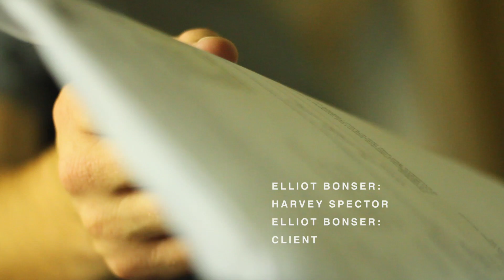Elliot Bonser // audition reel sample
This is a small audition reel of Elliot playing characters in written scenes.
Scene #1: From "The Matrix"
Morpheus is addressing Neo about Dreams and reality.
Scene #2: Harvey Spector and his client // inspired by Netflix series: "SUITS"
In this scene, Elliot plays both roles, the client and Harvey (the Lawyer). Harvey has cut a good deal for his client, where he has bent over backwards to get this snobby selfish rich kid over the line with a legal issue.

Elliot produced these videos himself with his Canon 7D with a 50mm lens and a soft-box light in his living room.